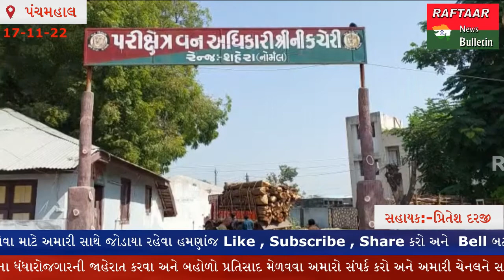PANCHMAHAL:-વન વિભાગ દ્વારા પાસ પરમીટ વગર થતી લાકડાની હેરાફેરી કરતા બે વાહન પકડી પાડવામાં આવ્યા.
શહેરા તાલુકા ના ગ્રામીણ વિસ્તારમાં પાસ પરમીટ વગર થતી લાકડાની હેરાફેરી અટકાવવા માટે  વનવિભાગના આર.એફ.ઓ  રોહિત પટેલ તથા સ્ટાફ તાલુકાના વિસ્તારમાં પેટ્રોલિંગમાં  નીકળ્યા હતા. વન વિભાગના આર.એફ.રોહિત પટેલ એ  કાંકરી પાસે અને સાદરા ગામ પાસે પસાર થતા માર્ગ  ઉપરથી પંચરવ લાકડા ભરેલ  ટ્રક અને ટ્રેક્ટર  ને પકડી પાડયા હતા. આ બન્ને લાકડા ભરેલ વાહનોના ચાલક પાસે લાકડાની હેરાફેરી કરવા માટેના જરૂરી કાગળો માંગતા મળી નહિ આવતા  બે નંબર લાકડા ભરેલ  હોવાનું  વન વિભાગના  રેન્જ ફોરેસ્ટ ઓફિસર રોહિત પટેલ ને  માલુમ થતા  તેઓ દ્વારા લાકડા ભરેલ બે  વાહનને વન વિભાગ ની કચેરી ખાતે લાવીને જરૂરી કાર્યવાહી હાથધરી હતી. વન વિભાગ એ ટ્રક , ટ્રેક્ટર અને પંચરવ લાકડા  મળીને અંદાજિત  રૂપિયા 5 લાખનો મુર્દામાલ કબજે કરીને કાયદેસરની કાર્યવાહી હાથધરી હતી. વન વિભાગના આર. એફ. ઓ. રોહિત પટેલ દ્વારા તાલુકામાં બે નંબર લાકડાની હેરાફેરી અટકાવવા માટે કડક કાર્યવાહી હાથ ધરવામાં આવતા  લાકડા ચોરોમાં ફફડાટ ફેલાઇ જવા પામ્યો છે.